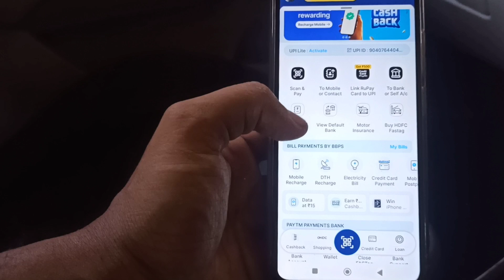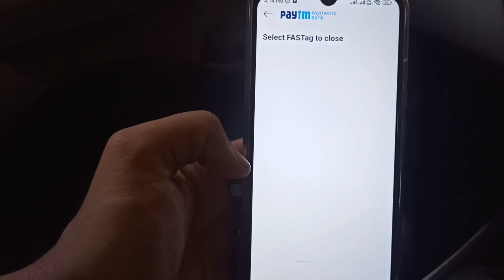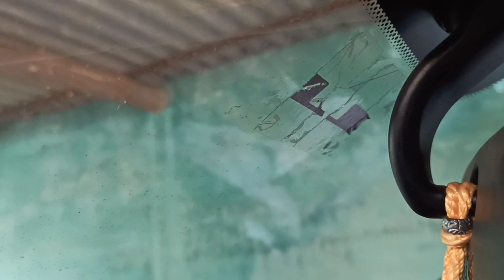Paytm Fastag Owner's ଦୁଃଖ